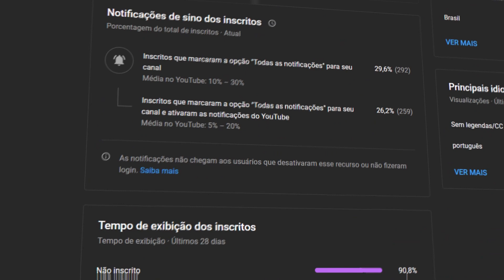POUCOS TEM FOCADO NO QUE REALMENTE É IMPORTANTE